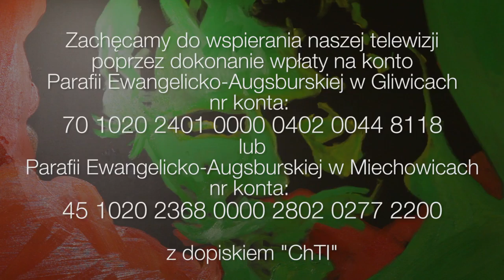ChTI: 2015-09-06: 14 niedziela po Trójcy Świętej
Jeden z dziesięciu wrócił… A ty?